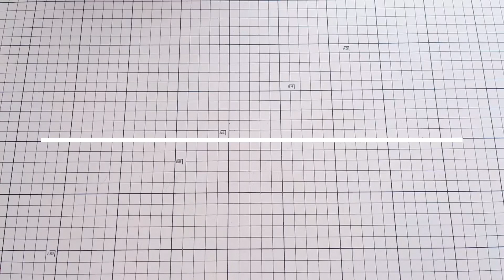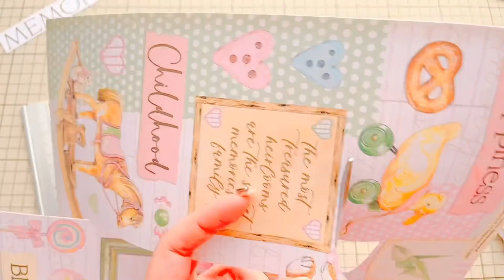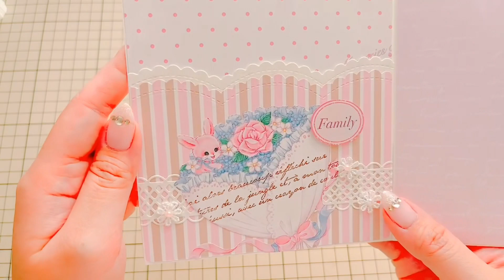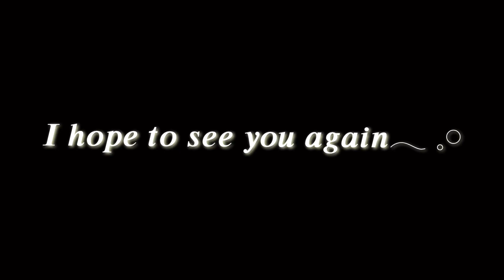おすそ分けファイル 【簡単画用紙ファイル】